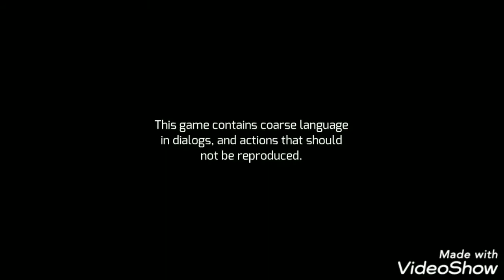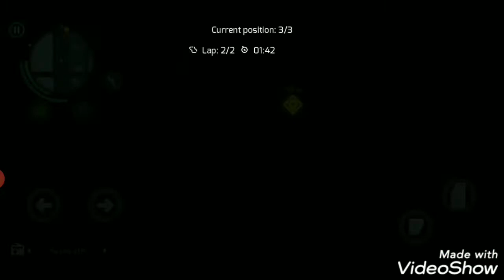VICTOR WIN THE RACE ||GANGSTER VEGAS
Hey guys i am making nice videos and i hope you are enjoying . If you did not watched my previous video which is my latest prank if you want to watch that click the link .👇👇👇

gangstervegas racermission e-man